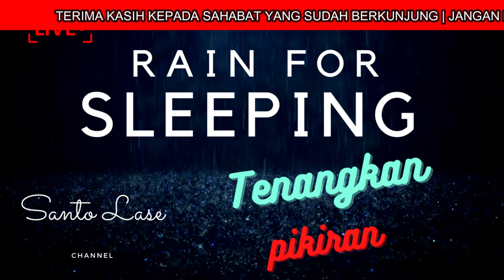SUARA AIR MENGALIR DENGAN KICAUAN BURUNG YANG MERDU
Mendengar suara air mengalir dengan kicauan burung yang merdu bisa memberi suasana yang sangat tenang

Terima Kasih